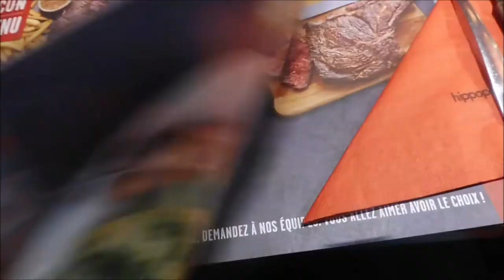WE GAAN NAAR PARIJS - VLOG I JByMyLife